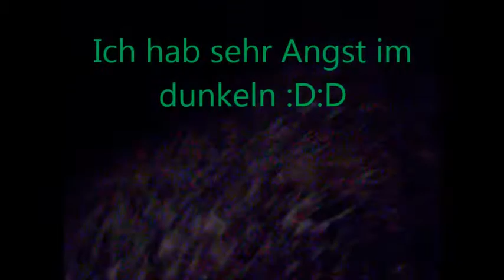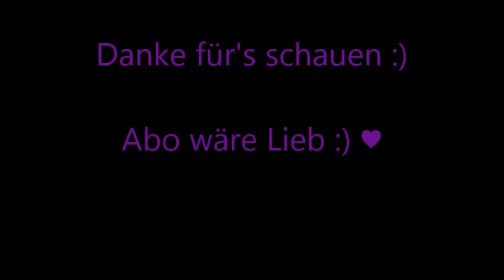Schwetzingen Schloss :D Sina & Nina :)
Ein längeres Video :D
Info's gibt's ja im Video :D
Joa,habt spaß :)
Wir hatten Spaß :)
Abo's wären Lieb :)
Eure BUTTERSCHNECKEN